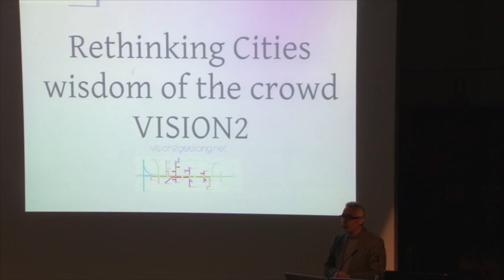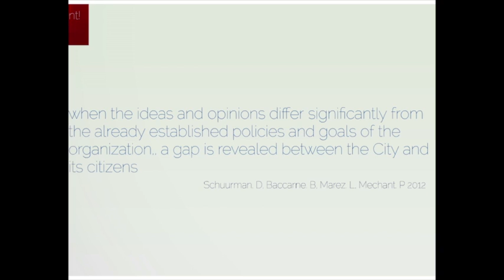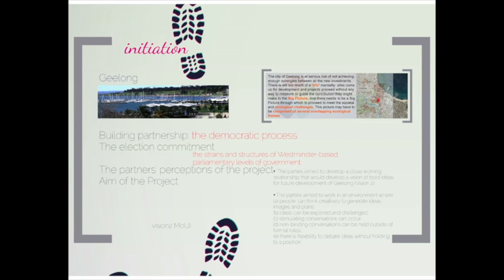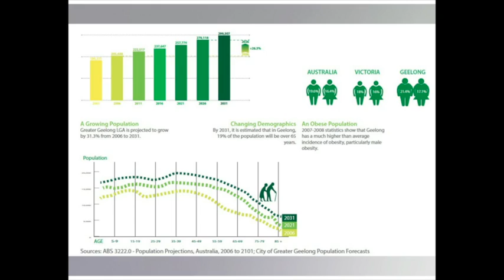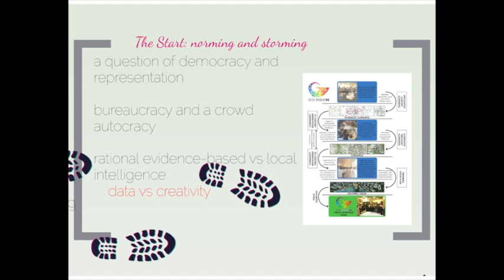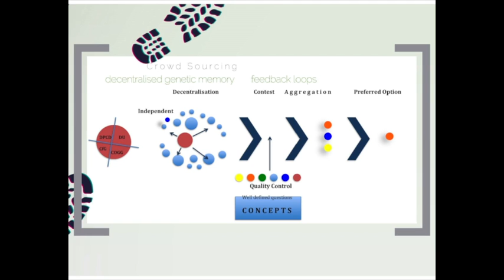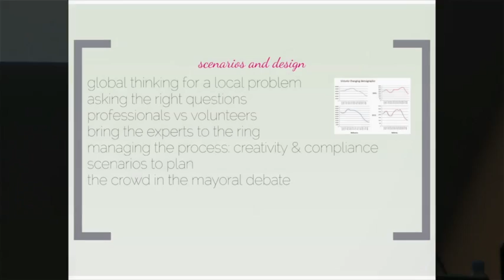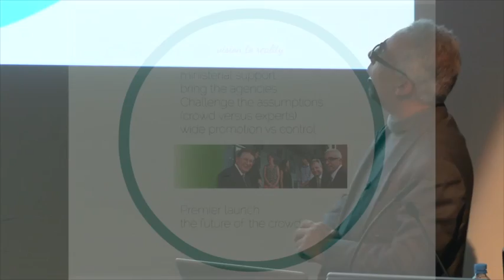RETHINKING CITIES: Wisdom of the Crowd - Prof. Hisham Elkadi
In 1906 Francis Galton asked eight hundred people to estimate the weight of a slaughtered and dressed ox. Galton noticed that the median guess was accurate within 1% of the actual weight. Suroweicki (2004) argued that collective decision by many can be smarter than a decision by a few. Elkadi argues that that there is a need for more collective intelligent solutions. In a time of uncertainty, the selection of an 'ideal solution' by rationalising other 'urban planning' alternatives within the constraints of Local and State governments is not viable. There is a need first to uncover 'all' possible scenarios that might be brought forward by a 'crowd'; a crowd that is not only consists of experts but rather a wide church that include active involvement of stakeholders as well as intelligent scout gathering of 'possible' alternatives accompanied by distinction between possible solutions by a 'diverse' group. Elkadi shows that a diverse but informed group set for the Geelong 'VISION2' project, is not only valuable but also better at creative solutions and smarter than a solely expert group.